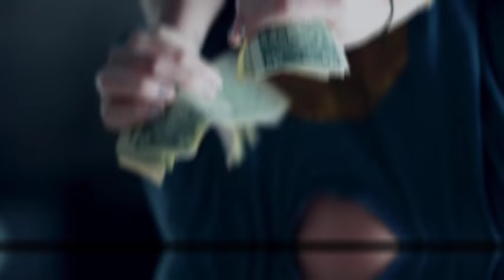Beyonce PAID Off Diddy’s VICTIMS NOT To EXPOSE Her LINKS & TIES To Diddy’s Circle| FOOLED Everyone!!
Today, we have a sensational story that has everyone talking. Allegations have surfaced claiming that Beyoncé paid off victims of Sean 'Diddy' Combs to prevent them from exposing their links and ties to Diddy’s inner circle over the years. This shocking revelation raises questions about the extent of their connections and what might be hidden behind the scenes. So, let’s dive into the details!

First, let’s set the stage. Sean 'Diddy' Combs has been embroiled in a series of legal issues, including allegations of sexual assault and other serious crimes. Following the high-profile lawsuit filed by Cassie Ventura, Diddy has faced multiple accusations from various individuals claiming they were victims of his alleged misconduct. These allegations have led to a significant amount of media scrutiny and public outrage.

Diddy is facing multiple lawsuits.
Allegations include sexual assault and trafficking.
He has been denied bail and is currently in custody.
Now, onto the shocking part of this story. According to recent reports, Beyoncé has allegedly taken steps to protect her image and connections by paying off Diddy’s victims. The claim suggests that she wanted to prevent these individuals from revealing any ties they may have had with Diddy and his circle over the years.